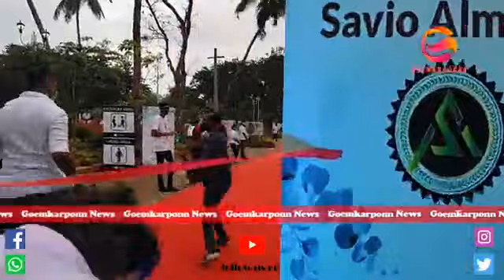Inauguration of newly built garden of eden at st. Anthony church - vagator.